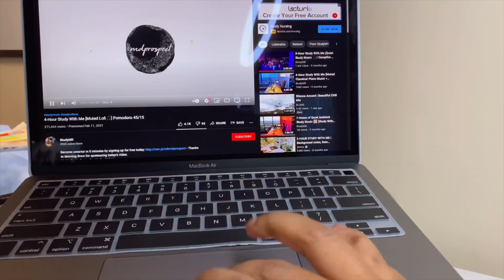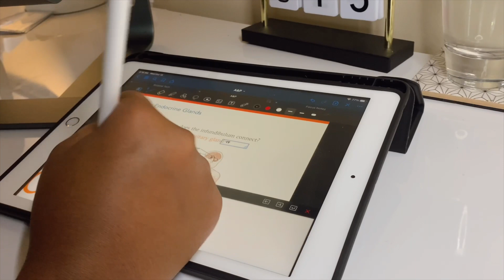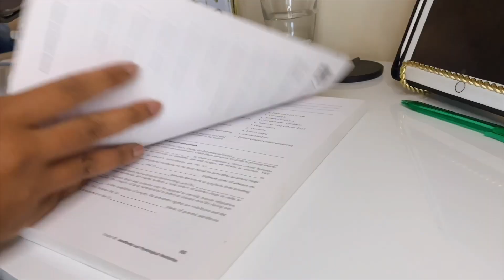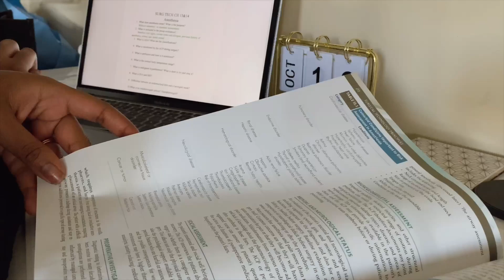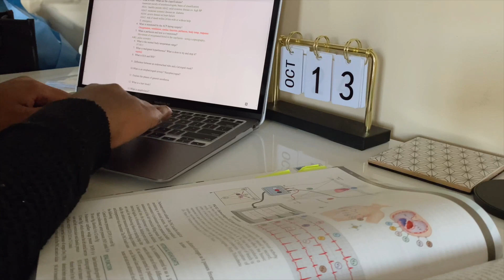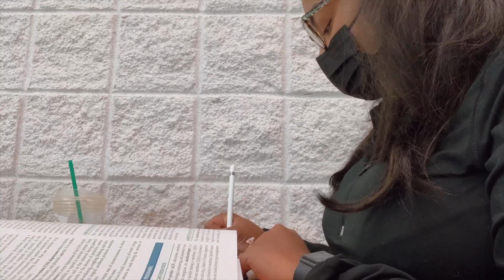STUDY VLOG | study routine of a surgical technologist student, what I pack in my study bag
so happy you’re here!

I hoping this is the first of many study vlogs. In this video, we are studying the anesthesia chapter and the endocrine system for A&P.

Today’s verse ♡
Proverbs 4:23

MUSIC
Boba Tea (prod. by Lukrembo)
Mug (prod. by Lukrembo)